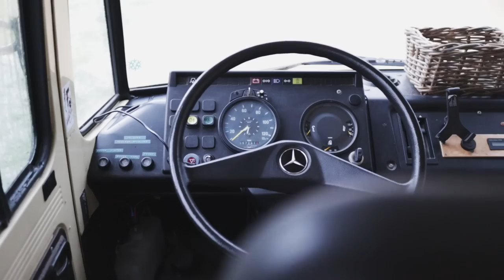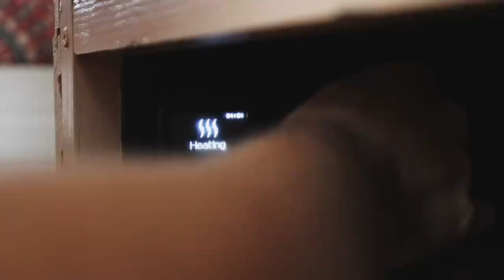VAN TOUR 2.0: Alles NEU? | DIY Camper room tour Mercedes Oldtimer Van Life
Zwei Jahre leben wir jetzt in unserem DIY Camper Van & unser rollendes Eigenheim musste schon so manche Veränderung mitmachen. Unser Wohnmobil bietet uns in jedem Land einen gemutlichen Rückzugsort & ist 100 % autark. Wie es nun bei uns aussieht? Das siehst du in unserer Van Tour 2.0!

Außerdem die Antworten auf die wichtigsten Fragen:
Was kostet der Van-Ausbau?
Was sind die größten Ausbaufehler &
unser Tipp Nummer 1 für alle Selbstaubauer?

Dir gefällt unsere Arbeit und du möchtest uns einen Kaffee spendieren?☺️
Vielen Dank, wir freuen uns! ♥️

Kapitelauswahl
00:32 Das Fahrzeug im Detail
00:52 Willkommen!
02:00 Boden & Dämmung
03:00 Die Küche
05:24 Kühlschrank & Heizung
06:25 Almas Hundebox im Camper
07:02 TTT & Badezimmer & Kommode
09:45 Das Schlafzimmer
13:02 Die Outdoor - Dusche
13:25 Die Garage & Wasser & Elektronik
15:29 Terrassenaussicht
17:07 Unser Panorama

Hallo! Wir sind Helena, Chris mit unserer Alma 🐶
Nachdem wir 15 Monate während Corona mit unserem selbstausgebauten Mercedes-Benz 407D ("Düdo") durch Europa gereist sind, hat sich unsere große Sehnsucht gemeldet - SÜDAMERIKA 🌎♥️
Wir haben es gewagt, den Van auf die Fähre geladen und über den Atlantik verschifft. Begleite uns auf den Abenteuern von Kolumbien bis ganz in den Süden nach Argentinien 🚌

Besondere Erlebnisse unseres Alltags, die kleinen Vanlife Momente auch abseits der Panamericana Route und ganz viel Natur werdet ihr hier auf unserem Kanal finden. Kommt mit auf unsere Reise!

Über ein Abo und Like freuen wir uns natürlich ☺️